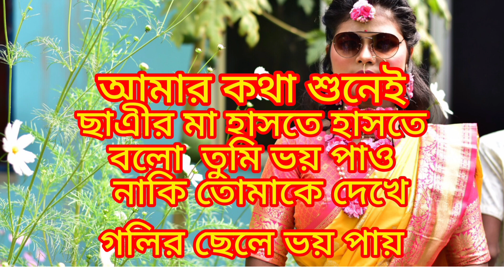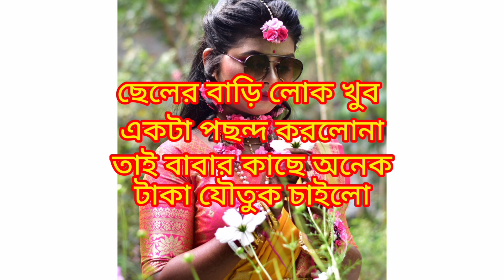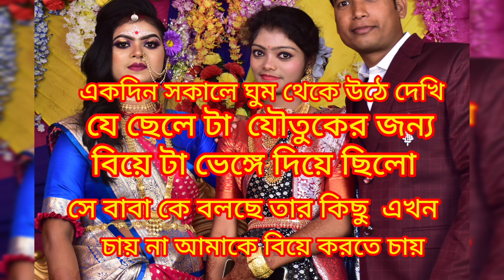❤🥀❤সৌন্দর্য দিয়ে কি হবে যদি গুন না থাকে 🥀❤😢😢 pls Subscribe my channel